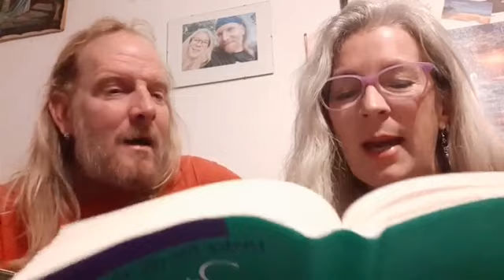Friedensbotschaft und Ermutigung zur kritischen und stressfreien Beurteilung der Gesamtsituation❤️🙏😊